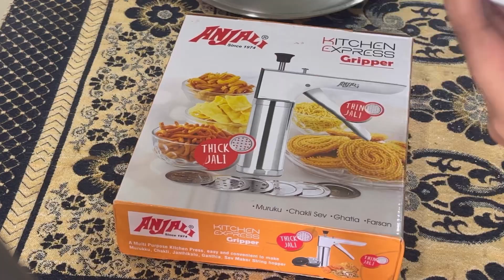Besan sev recipe 🫶sev